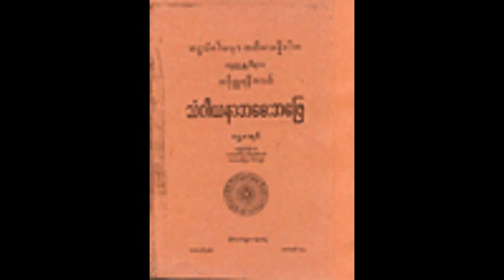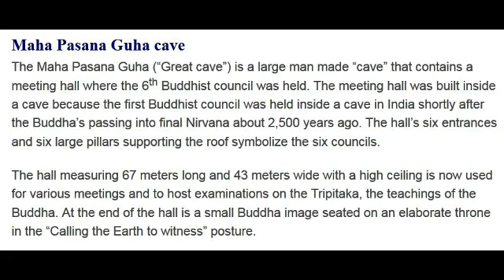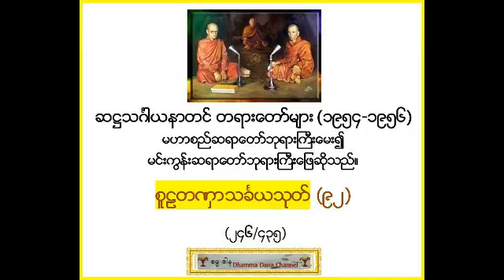စူဠတဏွာသခၤယသုတ္္ (၉၂) (၂၄၆/၄၃၅) - ဆ႒သဂၤါယနာတင္ တရားေတာ္မ်ား 1954-1956*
ဆ႒သဂၤါယနာတင္ တရားေတာ္မ်ား (၁၉၅၄-၁၉၅၆) မဟာစည္ဆရာေတာ္ဘုရားႀကီးေမး၍ မင္းကြန္းဆရာေတာ္ ဘုရားႀကီးေျဖဆိုသည္။ စူဠတဏွာသခၤယသုတ္္ (၉၂) (၂၄၆/၄၃၅) (ဓမၼဒါန Dhamma Dana YouTube Channel - UMMLwin-UK), also on FaceBook